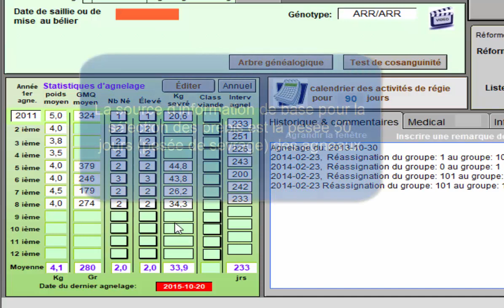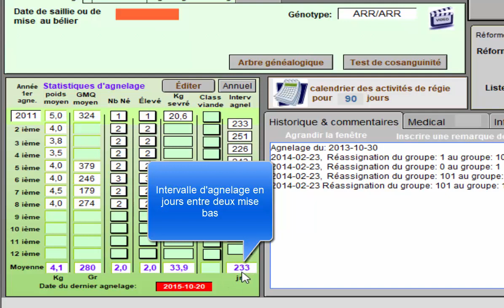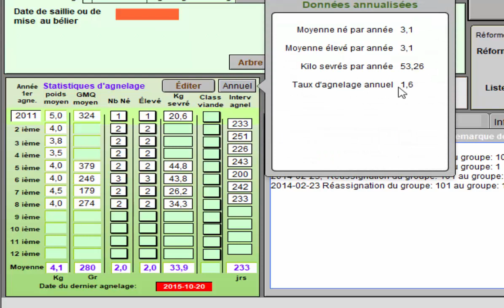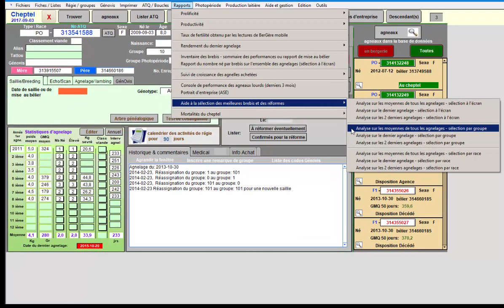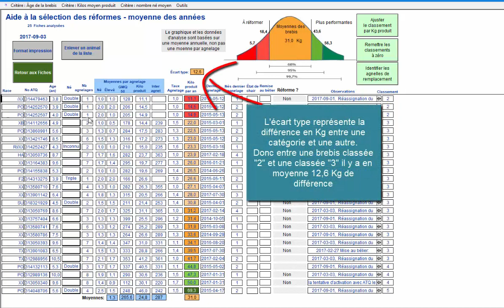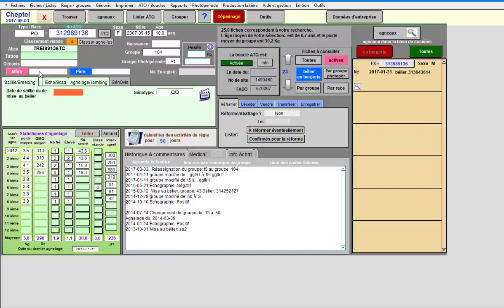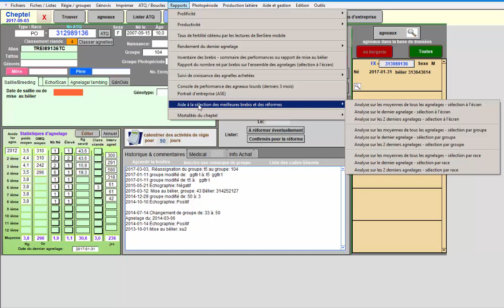Sélection des meilleures brebis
Comment faire la sélection des brebis les plus productives à l'aide du logiciel BerGère